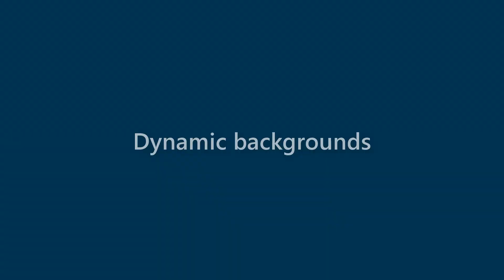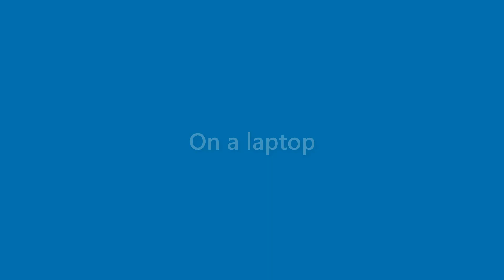Maurice Whitney - appearance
Name Look - Maurice Whitney - appearance. In this video we present "Maurice Whitney" name look and feel in various scenarios.
This video will cover:
How does "Maurice Whitney" look as a personal letterhead?
How does "Maurice Whitney" look on a business card?
How does "Maurice Whitney" look on a computer/laptop screen?
How does "Maurice Whitney" look with different background colors?
How does "Maurice Whitney" look with various fonts?